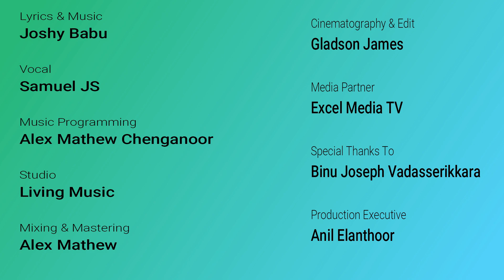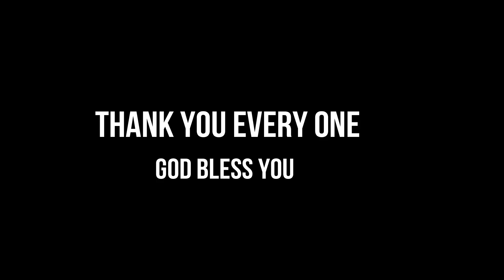Thathan orunalum kaividilla | Yeshuve Ennasaye| New Malayalam Christian Song| Excel Media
Lyrics and Music : Joshy Babu
Vocal : Samuel JS
Programming : Alex Mathew Chenganoor
Studio : Living Music
Mixing and Mastering : Alex Mathew
Cinematography & edit : Gladson Sasthamcotta
Media Partner : Excel Media & GJ Movies
Special Thanks : Binu Joseph Vadaserikkara
Production  Executive: Anil Elanthoor